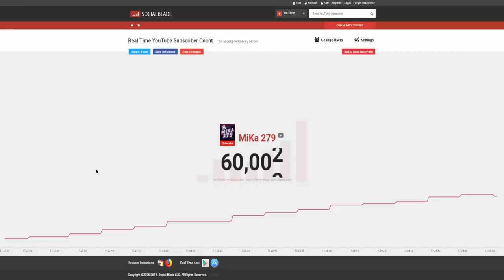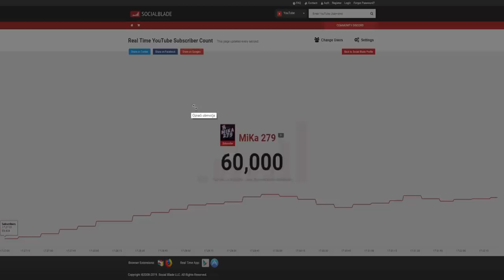I Almost Got Scammed For This ... $32,000 Deadman Mode Tournament 13 (Day7)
Testing my friendships in this episode :P